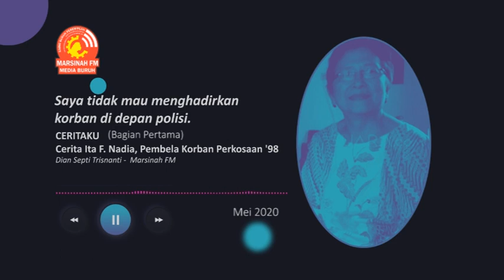Fakta Perkosaan Mei 1998, Ita F Nadia,Tim Relawan untuk Kekerasan Terhadap Perempuan, 1998, (1)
Ita F Nadia, Ketua Tim Relawan untuk Kekerasan terhadap Perempuan ( TRKP) Mei 1998, dan Direktur Kalyanamitra 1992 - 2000,  bercerita tentang fakta seputar tragedi perkosan Mei 1998  yang terjadi 22 tahun lalu dan masih disangkal oleh Negara